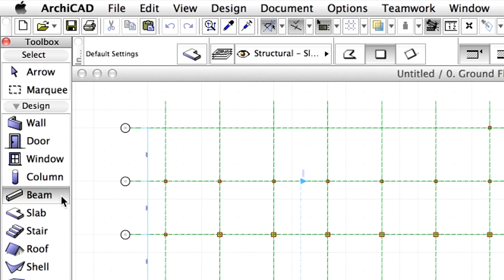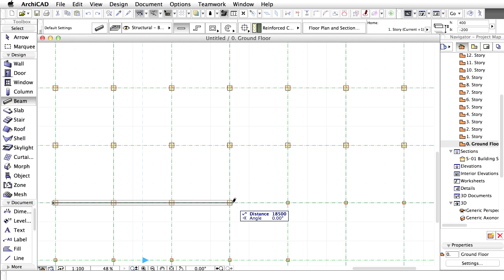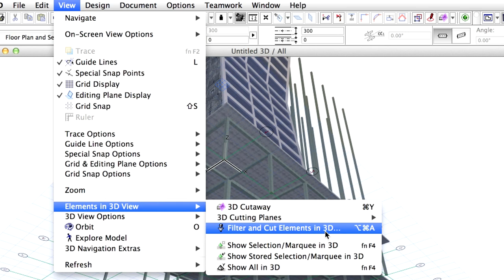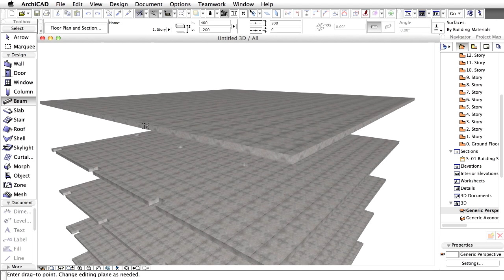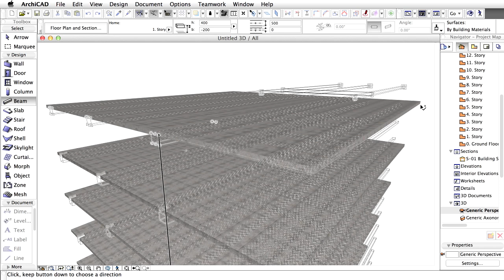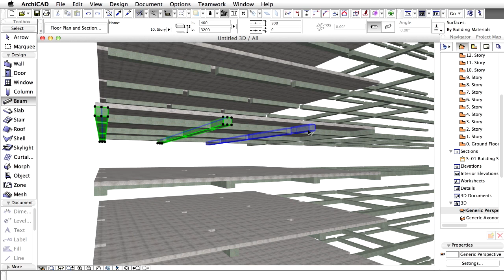ArchiCAD Training Series Vol. 4: Building the Model: Multiplying Elements Across Stories